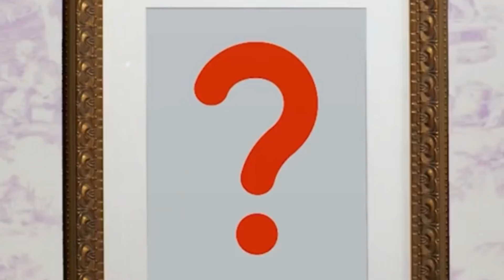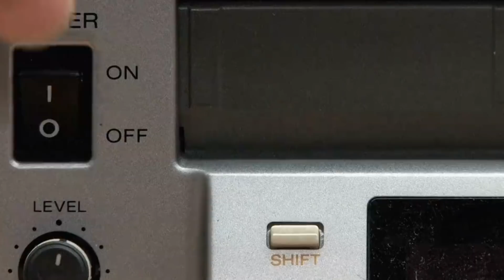Met Gala 2021: полный обзор модного Оскара.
Тема вечеринки Met Gala 2021 —  американская независимость, американская мода, так что мы ждали или безумных трибьютов Халстону, или хотя бы Марку Джейкобсу. Но получили что получили.

Тимоти Шаламе появился в Haider Ackermann
Билли Айлиш в Oscar de la Renta
Наоми Осака в Louis Vuitton
Аманда Горман в Vera Wang
Том Форд догадайтесь в Tom Ford
Анна Винтур в Oscar de lя Renta
Кайя Гербер в Oscar de la Renta. Это ее первый бал Met Gala!